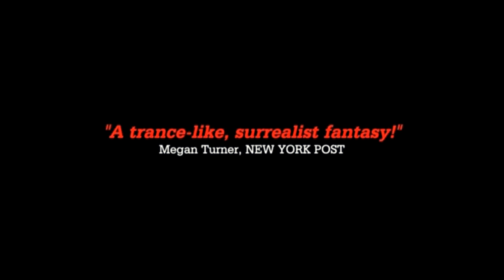O Fantasma (Theatrical Trailer)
Directed by João Pedro Rodrigues.
Written by João Pedro Rodrigues, José Neves, Paulo Rebelo, Alexandre Melo.
Cast: Ricardo Meneses, Beatriz Torcato, Andre Barbosa.
Year: 2000.
*Rosa Filmes.
*Radiotelevisão Portuguesa, RTP.
*Instituto do Cinema, Audiovisual e Multimédia, ICAM.